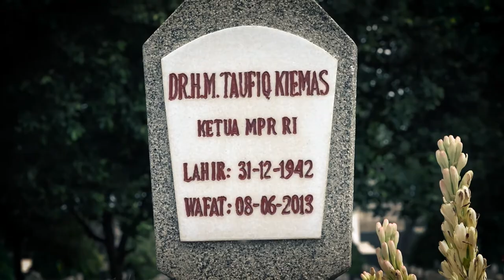Seknas Jokowi ziarah ke Makam Taufiq Kiemas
Ziarah dalam rangka memperingati hari ulang tahun ke-7 Seknas Jokowi. Seknas Jokowi berkomitmen terus mengawal program kerja pemerintahan Presiden dan Wakil Presiden Jokowi-Ma'aruf Amin di masa pandemi Covid-19